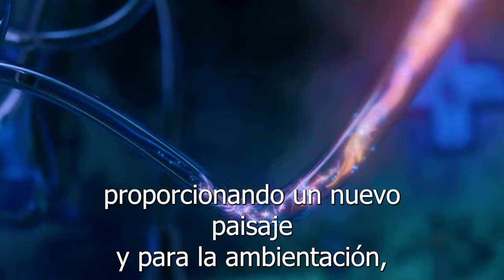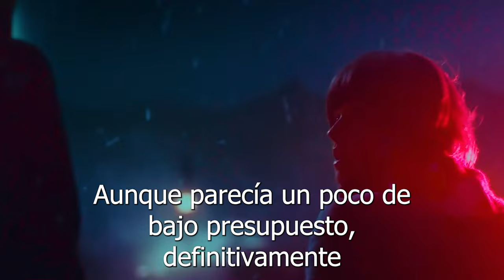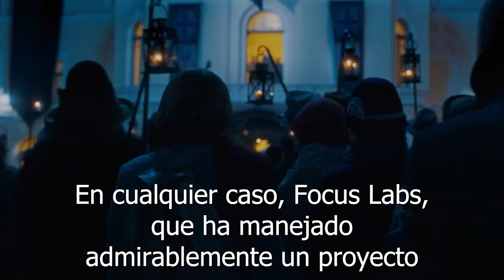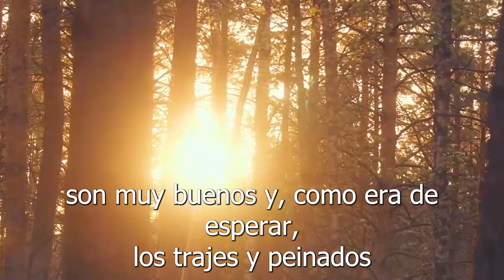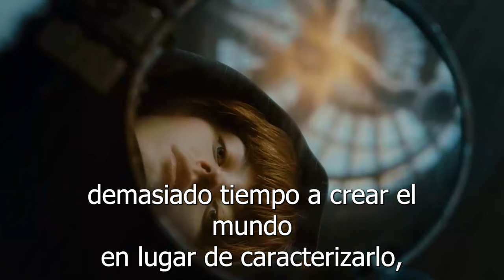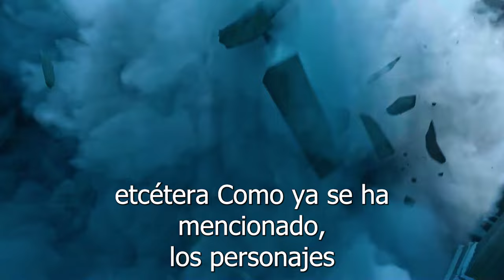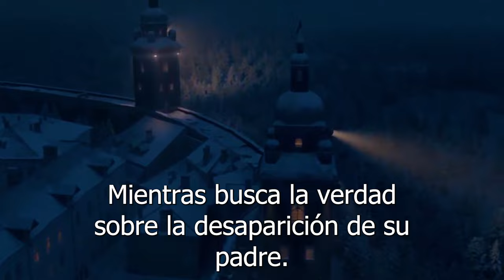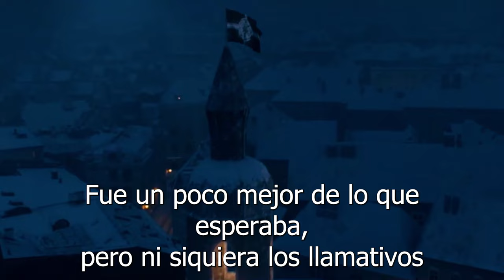Abigail - Resumen De Peliculas Explicación De La Película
Abigail (en ruso: Эбигейл) es una película rusa de aventuras y fantasía steampunk de 2019 dirigida por Aleksandr Boguslavsky, y coproducida por Viktor Denisyuk y Yevgeny Melentyev, la compañía KinoDanz. La película está protagonizada por Tinatin Dalakishvili en el papel de Abigail Foster, con Gleb Bochkov, Rinal Mukhametov, Artyom Tkachenko y Ravshana Kurkova.

Abigail se estrenó en cines en Rusia el 22 de agosto de 2019 de la mano de 20th Century Fox CIS.